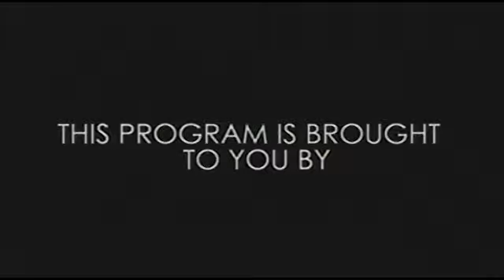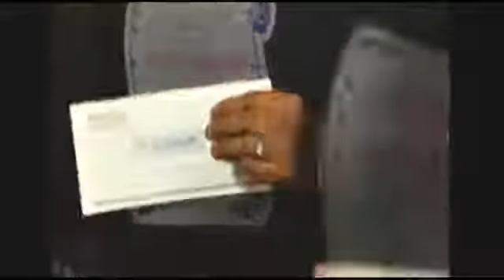IT'S A VERY FANNY DAY OCTOBER 29 2016